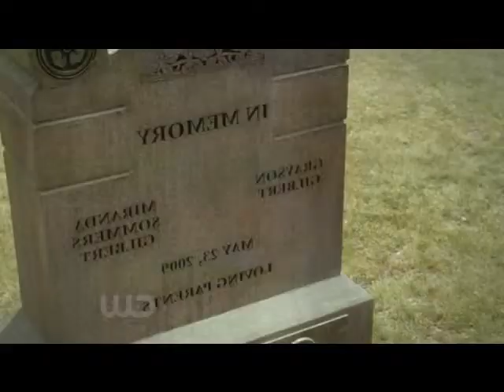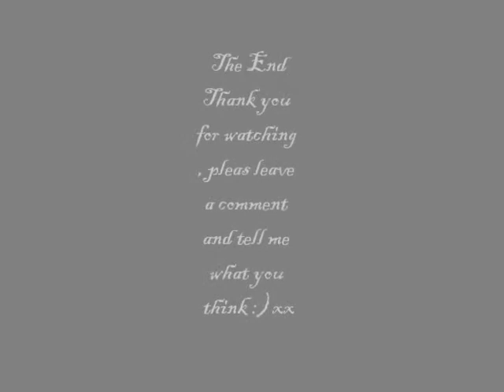Midnight Memories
Damon died , Elena is thinking of him when shes getting ready for hes funeral etc , she then sees hes ghost self and crys , she then decided a world without Damon is something she cant be a part of , she kills herself and Damon and her are reuinted as ghosts , Elena`s death causes stefan to turn back to nasty stefan, black and white Elena`s p.o.v , Sepia , Damons V.op, brightness ghosts for .l.j smith ...xx